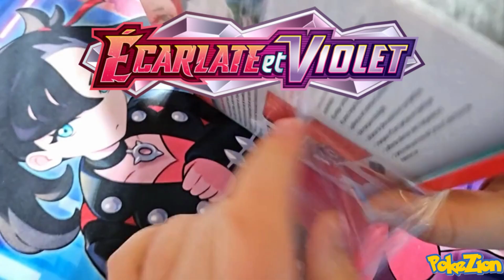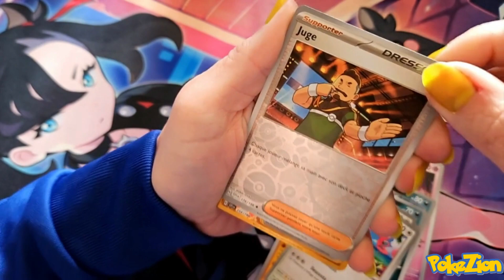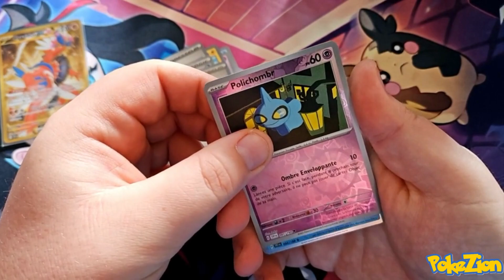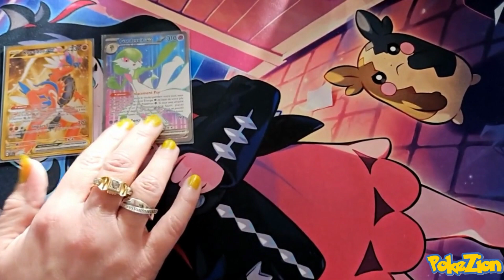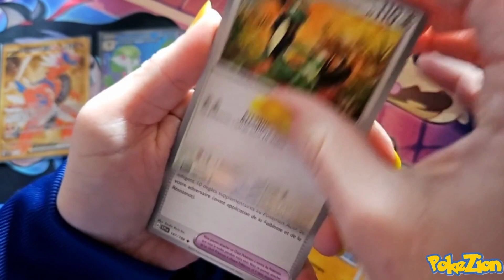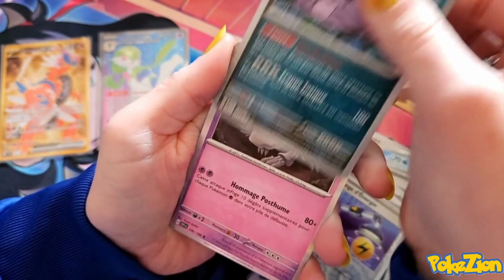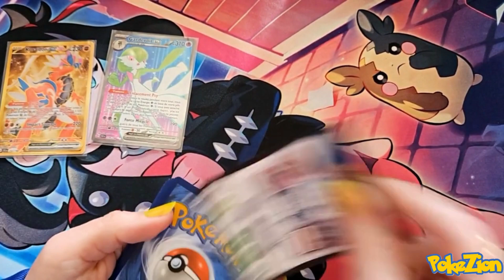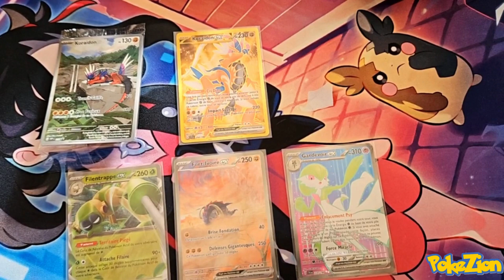NOTRE Plus BELLE ouverture ECARLATE EV01 😍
On ouvre une ETB écarlate de dingue...
Ca gold !!!